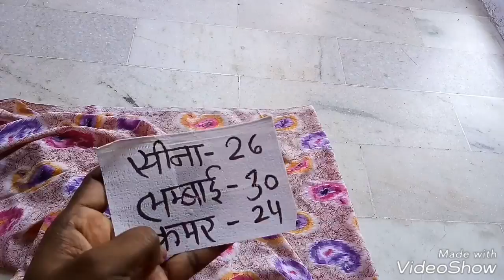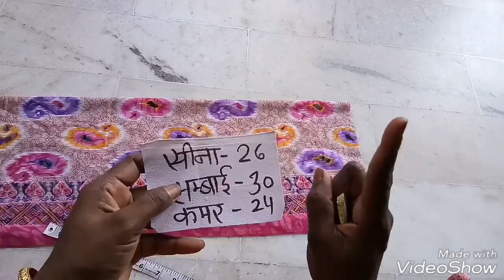Baby kurta front open collar wala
1m printed cloth